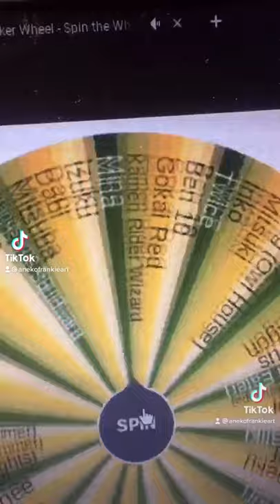I Choose you Itachi